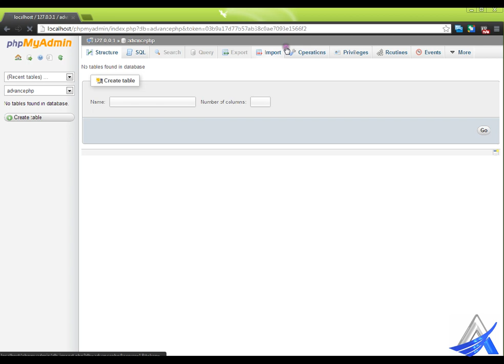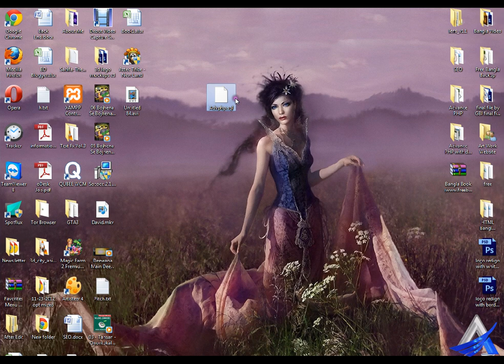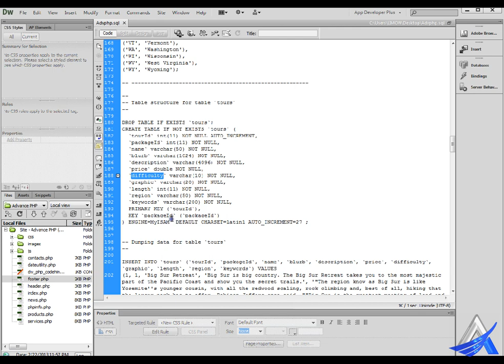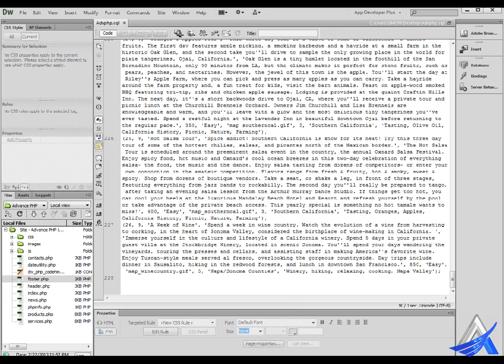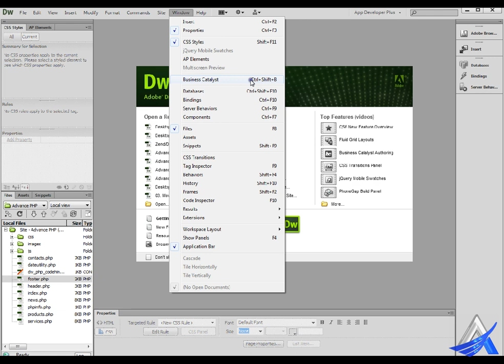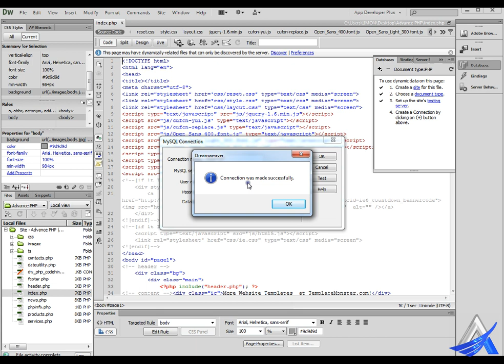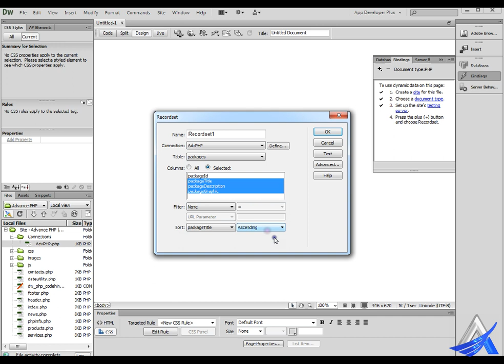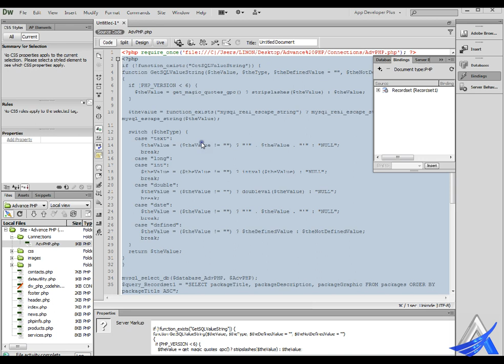Advance PHP with Dreamweaver and Zend (Part-6)